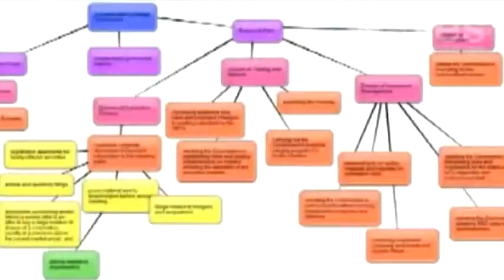MSC Chitra Авария в Мумбае